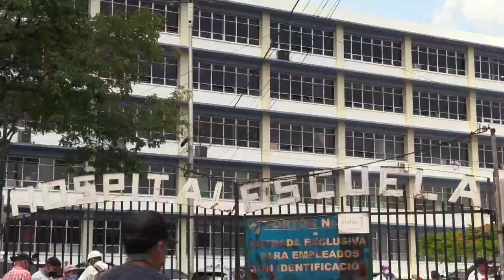Con una avalancha de muertos y contagios Honduras cumple tres meses de pandemia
Honduras cumple este jueves 11 de junio tres meses de pandemia de COVID-19 que han sido marcados por una avalancha de muertos y contagios, la más alta el miércoles, mientras los hospitales públicos cada vez reciben más enfermos y el país inició esta semana una gradual y riesgosa recuperación económica.

¡Visítenos!